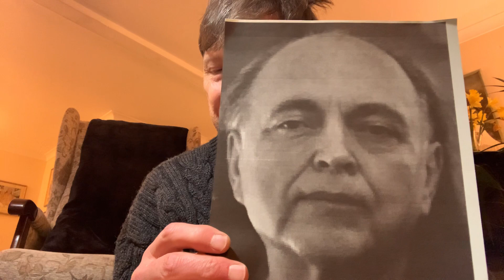Have you a big or a small ego? I tell you what, you’ve got neither big or small. It’s imaginary!!